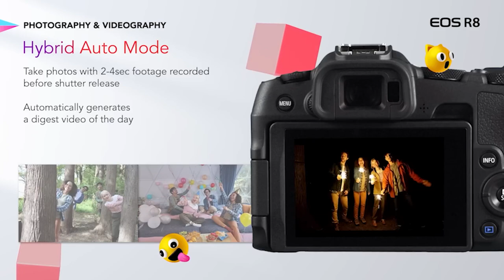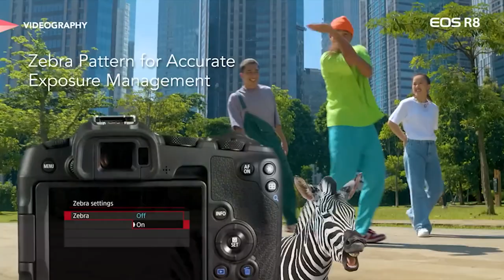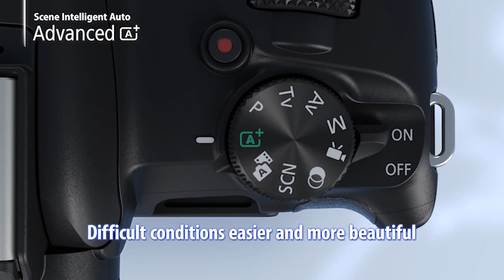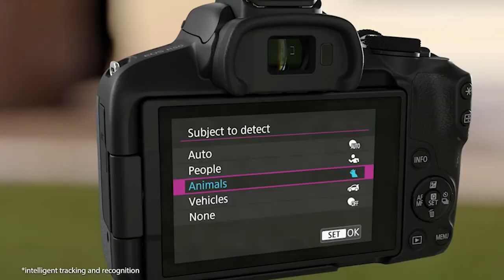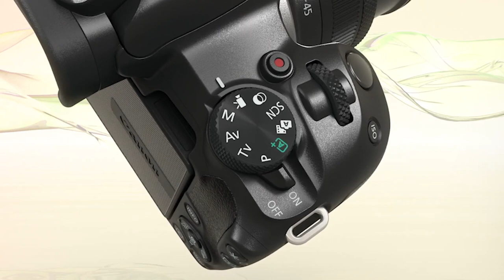Agora é oficial a Canon lançou a R8 e a R50